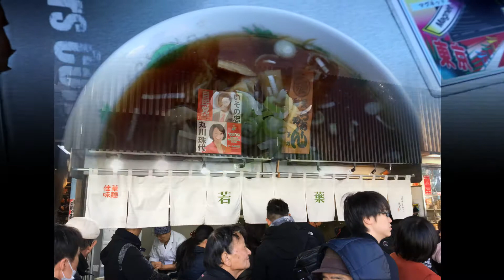Wakaba Ramen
Not delicious impression that ate